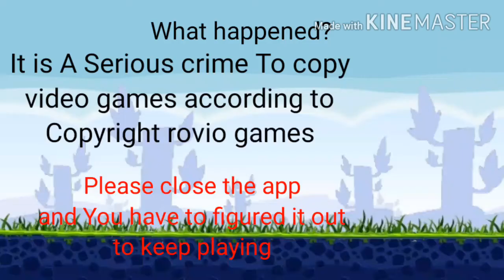Angry Birds Classics anti-piracy screen (Fan made)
The game has no copyright yet. Its still alive